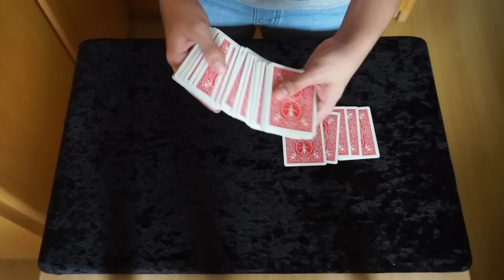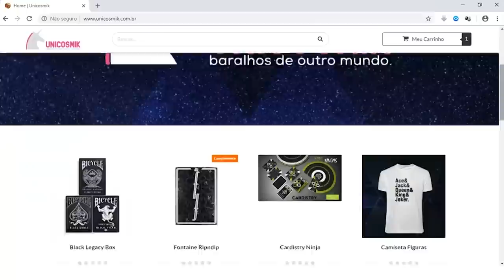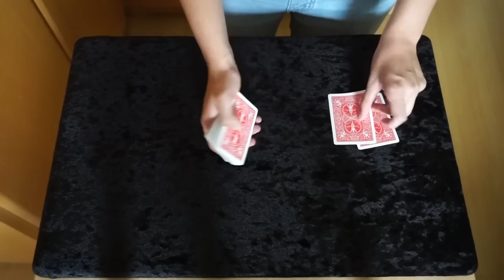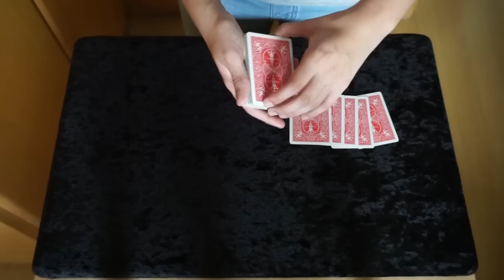Mágica INCRÍVEL com 5 cartas - TUTORIAL Ep.89